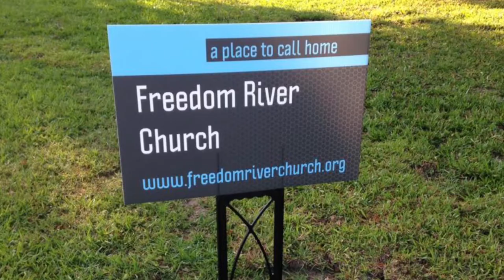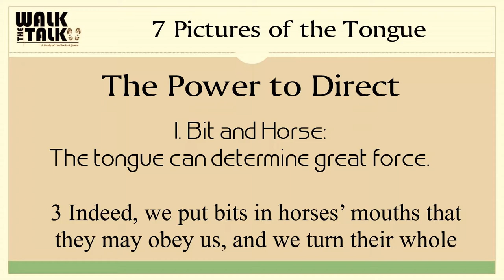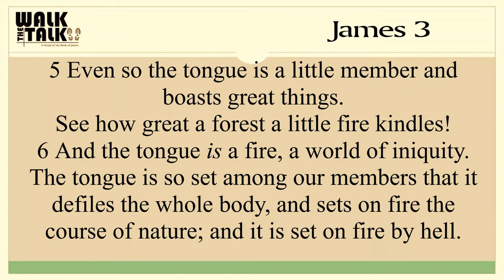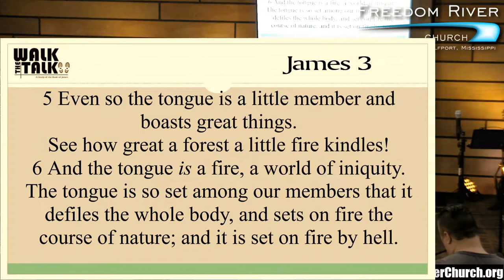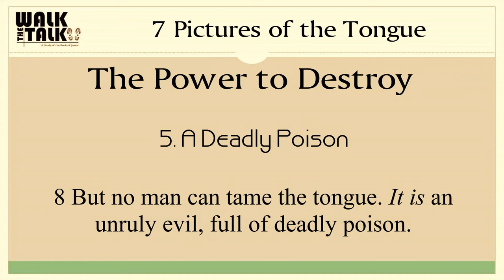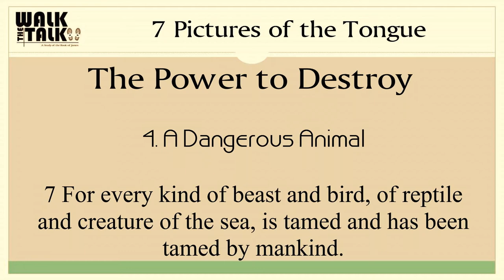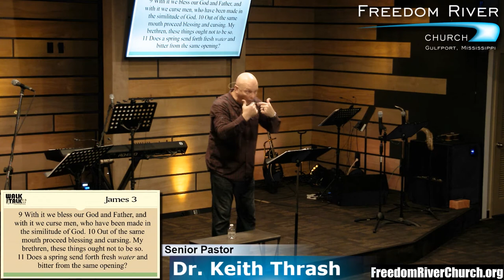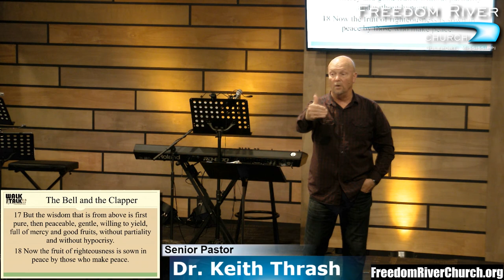Freedom River Church Sunday Message 1/28/18